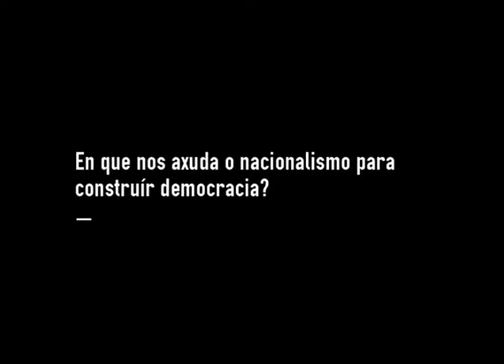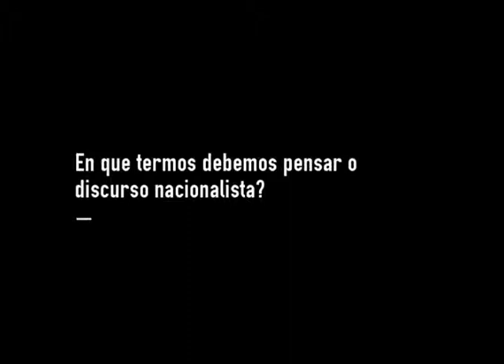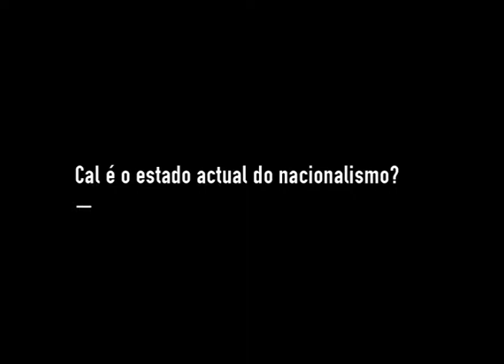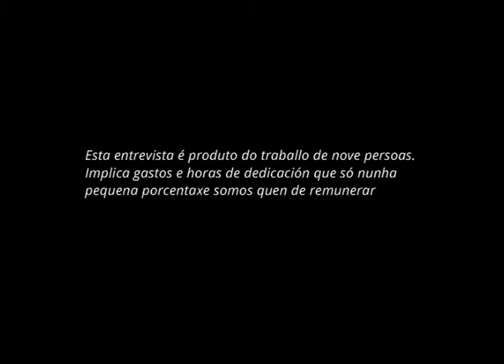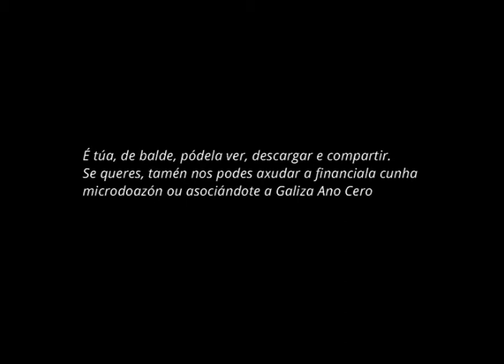Entrevista a Xaime Subiela